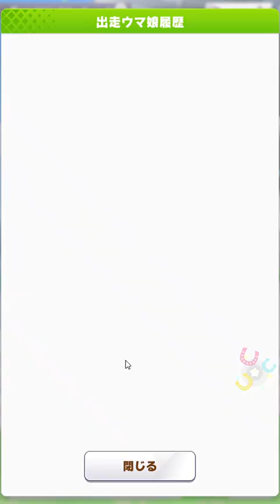Umamusume Capricorn Cup Grade League Round 2 Day 2 Taiki Shuttle, Seeking the Pearl, Yamanin Zephyr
Round 2 Day 2, 3rd match of 5 races!
Team of 3 leaders
Summer Taiki Shuttle
Seeking the Pearl
Yamanin Zephyr

Thanks for the match, gg!